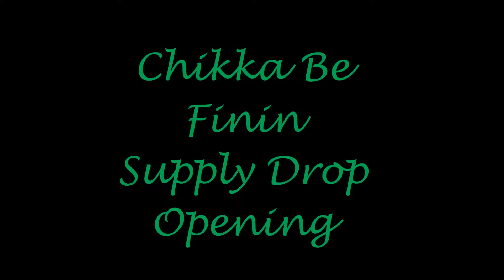Bonus*** Care Package Opening 10 Packages for 50% off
first video with voice cant get my webcam to work. hope you guys like it